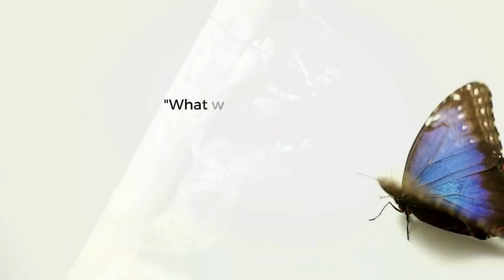🦋 METAMORPHOSIS: Emerging from the Chrysalis: Message from E M E R G E N C E Oracle 🦋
Butterfly's transformational journey through the stages of Metamorphosis has so much to teach us about our own personal and collective evolutionary journeys. We're reminded through the "Emerging" card how the discomfort of change carries with it a promise of a greater life, which we access more ease-fully the more we surrender into our evolutionary journeys.

Relax and enjoy this transmission from the "Emerging" card, one of three different cards in the E M E R G E N C E Oracle that deals with a specific nuance within the transitional phase from caterpillar to butterfly. 🦋🌈✨

This original mixed media sacred geometry butterfly painting is part of the 63-card E M E R G E N C E Oracle Deck created by Creativity Conduit & Coach, Joanna E. Read and released on 12/12/22.

The E M E R G E N C E Oracle is a tool that encourages personal growth through contemplative artwork and integrative prompts; stimulating introspection, embodied creativity, and Soul integration.

Offering an alchemical journey through mandala, mythology, and repeating motifs from the cosmic and earthly realms, the Oracle is reflective of the Artist's multi-decade journey of awakening consciousness through creative expression, and universal in its messages: inviting and encouraging the emergence of inner and inter-connection.

🎶 Meditative Music: "The Inner Sound" by  @JesseGallagher